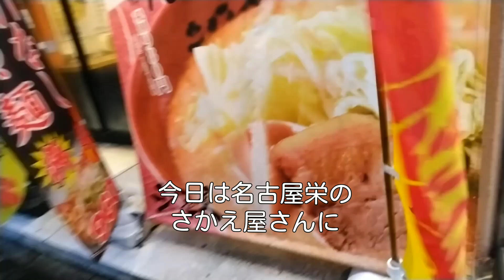濃厚海老の汁なし担々麺に大量のニンニク投入#らーめん